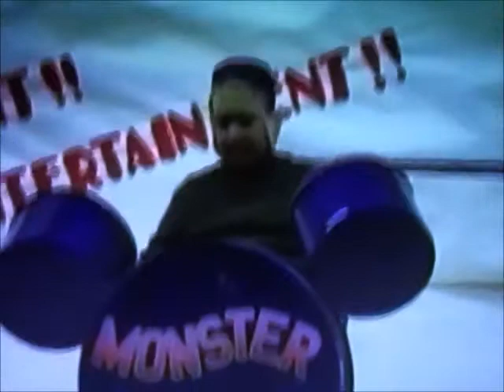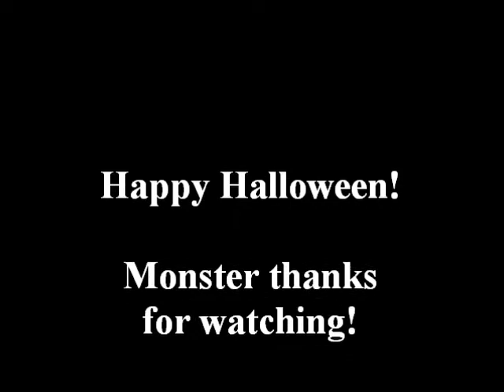Monster Mash with the Monster Squad!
Our two sons (mad scientist & vampire) and their monster friends mash it up at the 1988 school talent show at Charles Hoffman Elementary, in Running Springs, California. My hubby made all of the intruments including the cool Monster Squad drums, coffin keyboard, ghost guitar, and bat wing guitar. The kids had a blast! They even had some screaming fans at the end. Fun childhood memories!